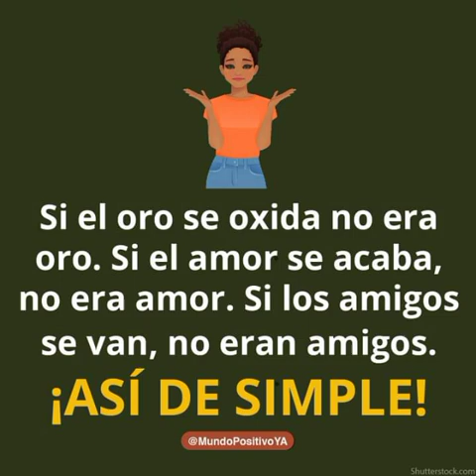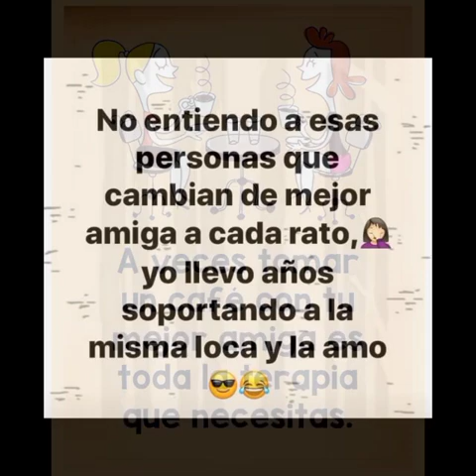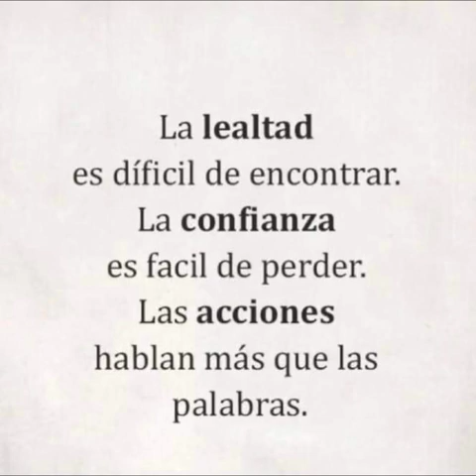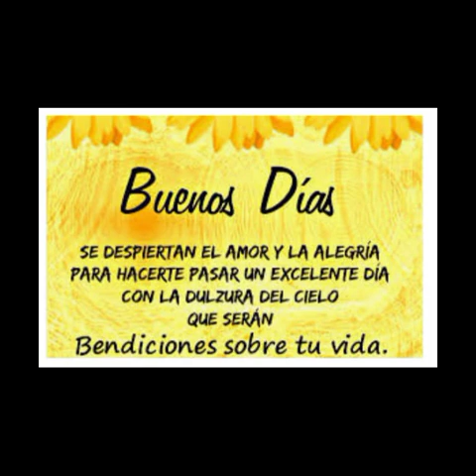Saludos de buenos días.